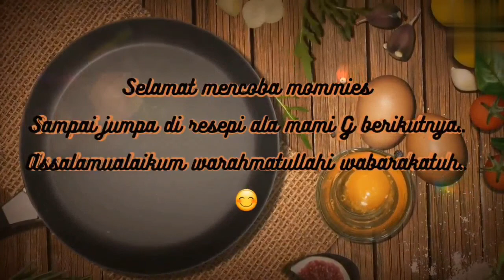RESEP KERIPIK PARE ANTI PAHIT ALA MAMI G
Terima kasih sudah mengunjungi galeri resepi mami G mommies..
Hari ini mami buat sajian snack inspirasi untuk hari lebaran yg antimainstream moms,dijamin jadi primadona deh..
Resep keripik pare ini jika dilakukan dengan benar prosesnya maka akan dapat hasil keripik pare yg tidak pahit namun rasa asli dari pare tetap terasa jd g menghilangkan khas si parenya moms..alias g berasa kayak makan tepung aja gitu jd tetep unik rasanya khas pare bikin penasaran pokoknya..hehe

Buat yg penasaran dgn resep dan Cara membuat semua sudah sangat jelas videonya y moms, pastikan untuk tonton sampai habis y...

Mohon maaf bila masih ada salah kata, karna proses editing yg masih jauh dari kata sempurna tentunya y moms, karna mami cuma sebatas IRT amatiran yg ingin berbagi ilmu masak memasak ke mommies dirumah..😊
Selamat mencoba

Terima kasih sudah menonton sampai habis y moms, jgn lupa untuk dukung terus channel RESEPI MAMI G dgn cara SUBSCRIBE LIKE COMMENT dan SHARE plus aktifin tanda loncengnya mommies supaya nggak ketinggalan resep resep terbaru dari mami..

Sampai jumpa di video berikutnya mommies..

Video edit by film maker
Thumbnail logo by canva